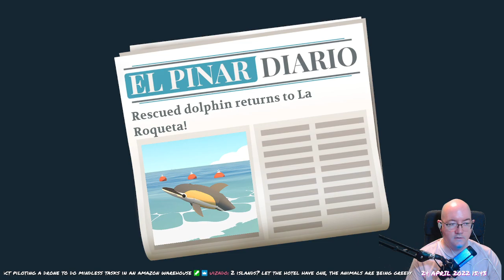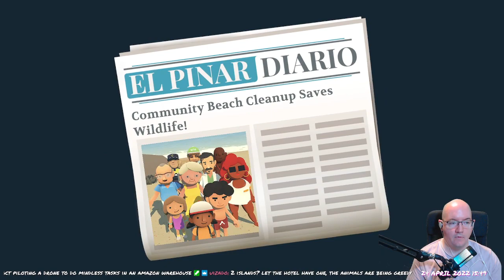Alba: A Wildlife Adventure - 12